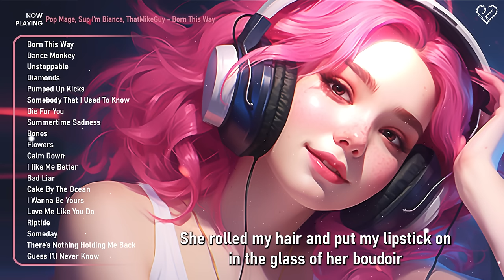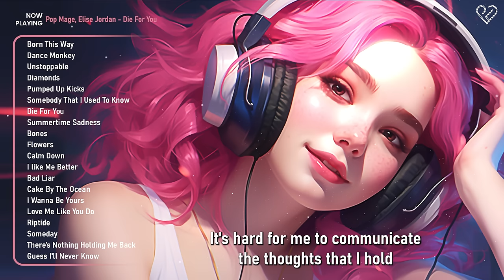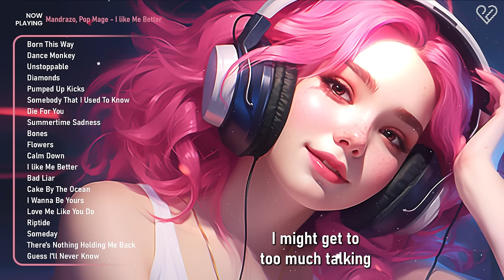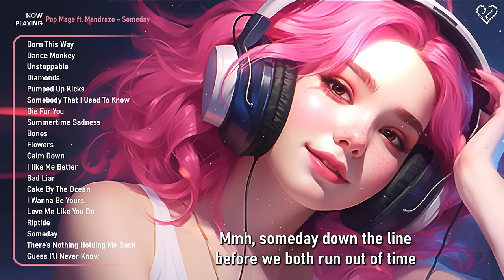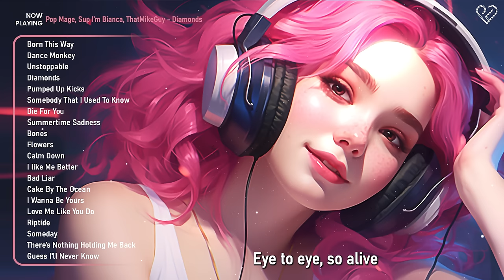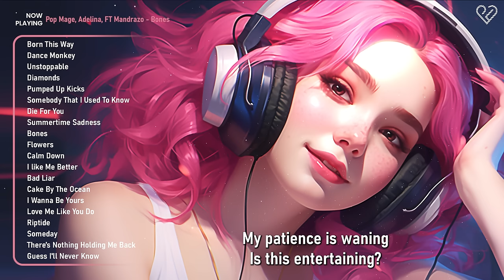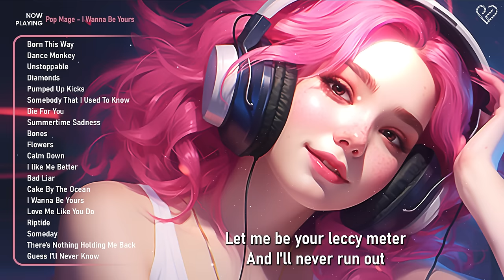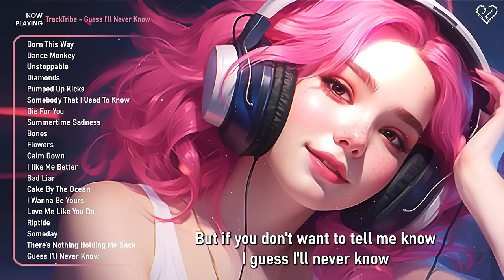Mood Booster😎Positive songs to start your day - Tiktok Trending Songs 2023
Positive music playlist 🌄 Chill music to start your day 🍀 Morning vibes playlist

Tracklist:
00:00 Pop Mage, Sup I’m Bianca, ThatMikeGuy - Born This Way
03:19 Pop Mage, Sup I’m Bianca, ThatMikeGuy - Dance Monkey
06:47 Pop Mage, Sup I’m Bianca Ft. Mandrazo - Unstoppable
10:12 Pop Mage, Sup I’m Bianca, ThatMikeGuy - Diamonds
13:56 Pop Mage, Sup I’m Bianca, ThatMikeGuy - Pumped Up Kicks
17:32 Pop Mage, Alexia - Somebody That I Used To Know
21:06 Pop Mage, Elise Jordan - Die For You
25:25 Pop Mage, Mandrazo - Summertime Sadness
28:55 Pop Mage, Adelina, FT Mandrazo - Bones
31:31 Aqua Vibe, Pop Mage - Flowers
34:38 Dj Goja, Magic Phase - Calm Down
37:37 Mandrazo, Pop Mage - I like Me Better
40:48 Pop Mage - Bad Liar
44:31 Pop Mage - Cake By The Ocean
47:50 Pop Mage - I Wanna Be Yours
50:32 Pop Mage - Love Me Like You Do
54:22 Pop Mage - Riptide
57:42 Pop Mage ft. Mandrazo - Someday
1:00:48 Pop Mage - There’s Nothing Holding Me Back
1:04:00 TrackTribe - Guess I'll Never Know
1:07:22 Pop Mage, Sup I’m Bianca, ThatMikeGuy - Born This Way
1:10:42 Pop Mage, Sup I’m Bianca, ThatMikeGuy - Dance Monkey
1:14:10 Pop Mage, Sup I’m Bianca Ft. Mandrazo - Unstoppable
1:17:35 Pop Mage, Sup I’m Bianca, ThatMikeGuy - Diamonds
1:21:19 Pop Mage, Sup I’m Bianca, ThatMikeGuy - Pumped Up Kicks
1:24:55 Pop Mage, Alexia - Somebody That I Used To Know
1:28:29 Pop Mage, Elise Jordan - Die For You
1:32:48 Pop Mage, Mandrazo - Summertime Sadness
1:36:18 Pop Mage, Adelina, FT Mandrazo - Bones
1:38:54 Aqua Vibe, Pop Mage - Flowers
1:42:01 Dj Goja, Magic Phase - Calm Down
1:45:00 Mandrazo, Pop Mage - I like Me Better
1:48:11 Pop Mage - Bad Liar
1:51:54 Pop Mage - Cake By The Ocean
1:55:13 Pop Mage - I Wanna Be Yours
1:57:55 Pop Mage - Love Me Like You Do
2:01:45 Pop Mage - Riptide
2:05:05 Pop Mage ft. Mandrazo - Someday
2:08:11 Pop Mage - There’s Nothing Holding Me Back
2:11:22 TrackTribe - Guess I'll Never Know

🍀Looking for a dose of positivity? Look no further! Pop Lovers is here to provide you with the best selection of positive music.